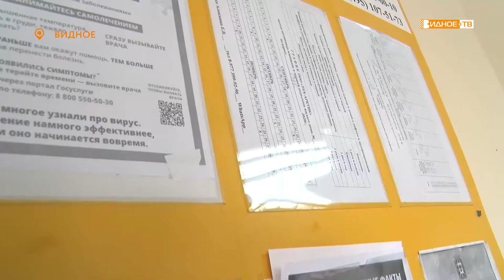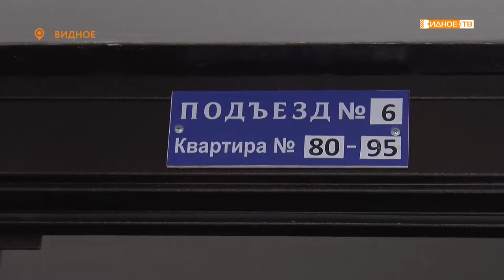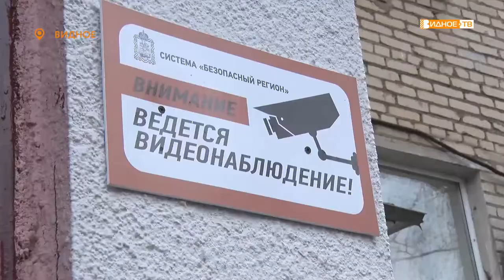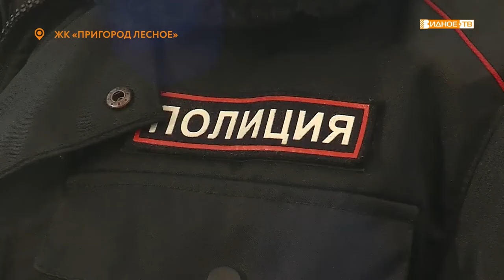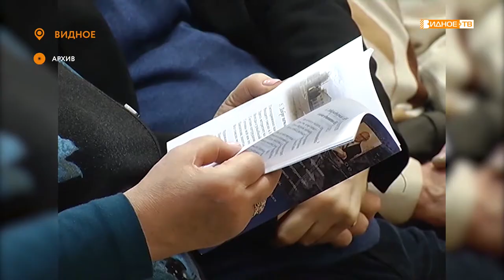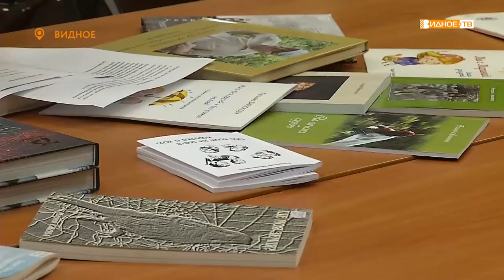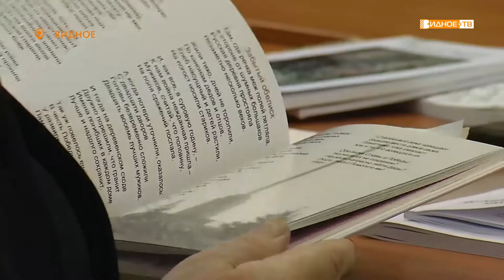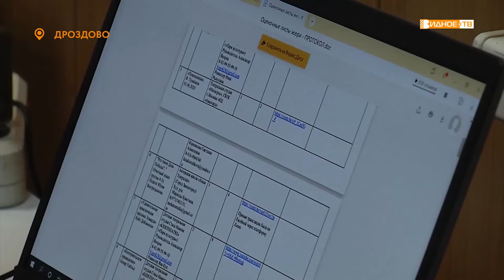Новости телеканала Видное-ТВ (06.11.2020 - пятница)